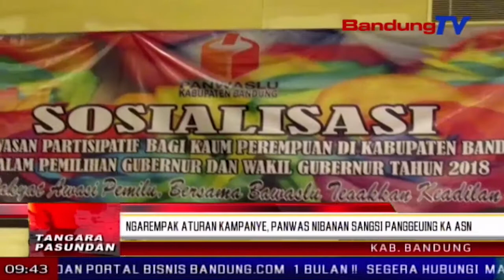Ngarempak aturan kampanye, panwas nibanan sangsi panggeuing ka ASN | TP | BANDUNG TV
TP | BANDUNG TV | ELBY NOPITRI | Kepala Pelaksana Harian Badan Penanggulangan Bencana Daerah atawa BPBD Kabupaten Bandung, bakal ditibanan sanksi ti Bawaslu Provinsi Jabar ngaliwatan Panwaslu Kabupaten Bandung, patali kana kasus foto-selfie dirina jeung salah saurang pasangan calon wakil gubernur, sababaraha waktu katompernakeun.